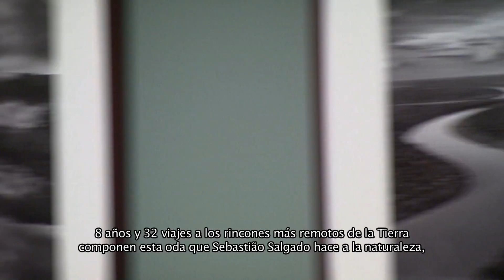Sebastiao Delgado y la génesis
El brasileño Sebastiao Salgado expone en Madrid una muestra fotográfica, que bajo el título de "Génesis" nos hace reflexionar sobre los orígenes del mundo y del ser humano como parte de la naturaleza.